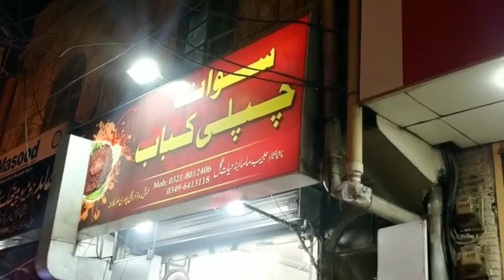Quetta's best chapli kabab. Daily vlogs#18.